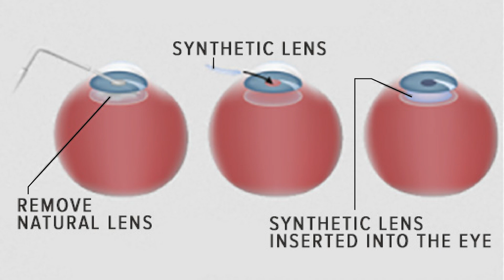Benefits of Refractive Lens Exchange vs LASIK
LASIK is a good solution for many, but those in their 40s & 50s may have a BETTER option to correct vision AND eliminate the need for an additional surgery later in life. Dr. Schumer and Dr. Litzinger explain when a Refractive Lens Exchange (RLE) could provide more benefits compared to LASIK.